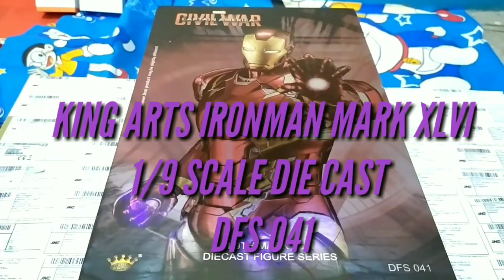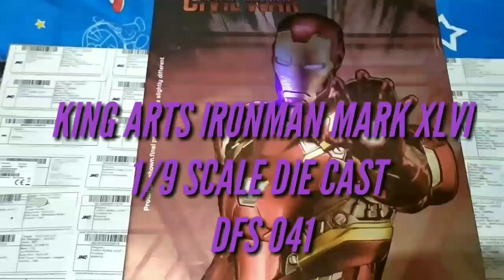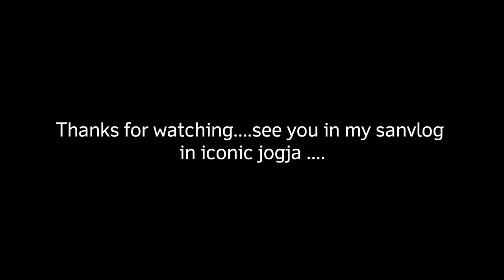KING ARTS MARK 46 DIECAST Review Indonesia KING ARTS MK46 INDONESIA #15 unboxing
King arts dfs 041 ironman mark 46 .. captain america civil war .tinggi sekitar 9,5 inci dan terbuat dari logam atau diecast.  Iron Man . Dalam box dapat   4 set tangan, panel yang dapat dilepas, dan stand base untuk membantu dalam pose terbang. Ada lampu led  menyala di 25 titik.termasuk mata, dada, tangan, dan kaki.

Figure keren

Ukuran 1/9

Thanks to Iam ironman

Grup pecinta ironman di fb

King arts

Untuk info bisa kalian searching .. ...
Supaya semangat membuat video video lain nya ..

kingartsindonesia #1/9scale
KING ARTS
#1/9